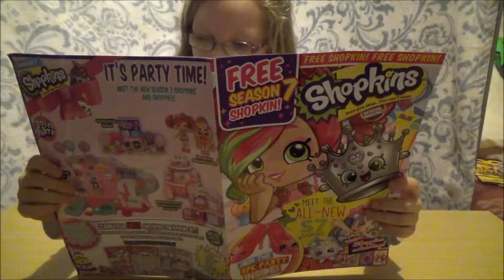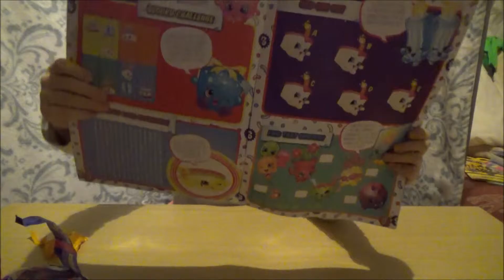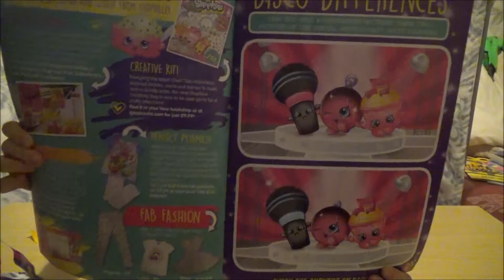Shopkins Magazine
Alex opens her Shopkins Magazine